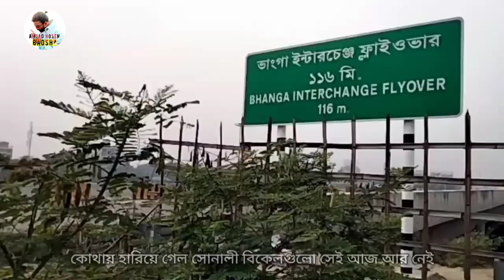Coffee Houser Sei Addata | কফি হাউজের সেই আড্ডাটা | Manna Day | Amjad Hosen Badsha 11 February 2022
Song Coffee Houser Sei Addata Aj Ar Nei
Original Album : Legends Manna day-4
Original Artist
Original Music Director : Suparnakanti Ghosh
Original Lyricist : Gauriprasanna Mazumder

Release On : 11 February 2022
Editor & Director : Amjad Hosen Badsha
First Travel : Faridpur Vanga
Cast : Jabed Hossain Hira
Cast : Amjad Hosen Badsha
Cast : Ripon
Cast : Farhad
Cast : Shakil
Cast : Aman Ullah Aman
Lyrics Editor : Amjad Hosen Badsha
Video Editor : Amjad Hosen Badsha